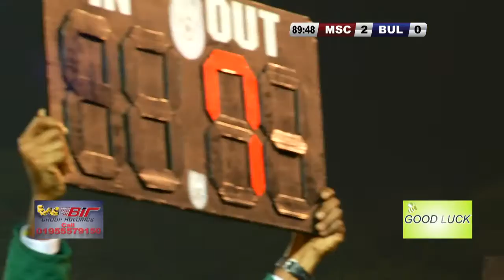Live On | Mohammedan Sporting Club Ltd VS Brothers Union Ltd | Match No- 102